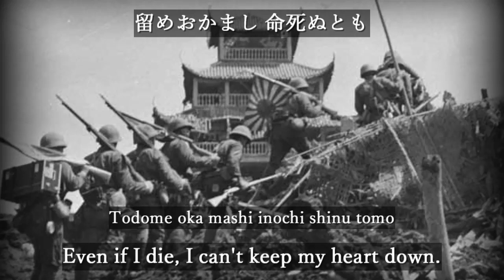Hisshoka [With Eng and Romaji sub]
必勝歌 / Hisshōka / Song for a certain victory
 - Japanese national song

Singer: Daiei Male Chorus
Performer: Daiei Recording Orchestra

This song was released in February 1945, along with the propaganda movie "Hisshoka." The lyrics were written by Kenji Sugie and music was composed by Nosho Omura. The lyrics include parts of the traditional Japanese poems "Sakimori no uta."

[About translation]
*Sakimori
It was a military system and the soldiers responsible for coastal defense in ancient Japan, established in Kyushu for the purpose of defending the coasts from Tang dynasty.

[Rōmaji]
Kyō yori wa kaeriminakute ōgimi no
Shiko no mitate to ide tatsu ware wa
Aa sakimori no mukashi yori
Mitami warera no ogokoro wa
Mikuni no mamori fuji ga ne no
Senko no yuki to kagayakeri

Sumerogi no mitate to chikau magokoro wa
Todome oka mashi inochi shinu tomo
Aa rikukai ni ōzora ni
Takaku otakebu gunshin no
Ato ni zo tsuzuku warera mata
Banda no hana to saki sakan

Aogumo no mukabusu kiwami sumerogi no
Miitsu kagayaku miyo ni nashi ten
Aa ichioku no tatsu tokoro
Ika de kamikaze fukazaran
Konku wa mono no kazu narazu
Kanarazu katan kono ikusa

[Japanese]
今日よりは顧みなくて大君の
醜の御楯と出で立つ我は
あゝ 防人の昔より
御民我等の雄心は
皇国の護り 富士が嶺の
千古の雪と輝けり

天皇の御楯と誓う真心は
留めおかまし 命死ぬとも
あゝ 陸海に 大空に
高く雄叫ぶ軍神の
後にぞ続く我等また
万朶の花と咲き咲かん

青雲の向伏す 極み天皇の
御稜威輝く 御代になしてん
あゝ 一億の起つところ
如何で神風吹かざらん
困苦はものの数ならず
必ず勝たん この戦